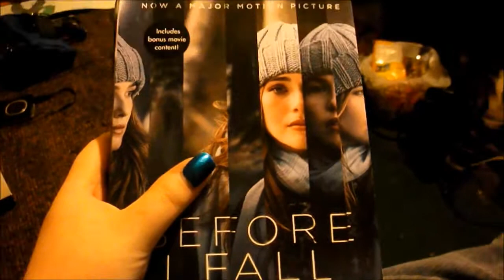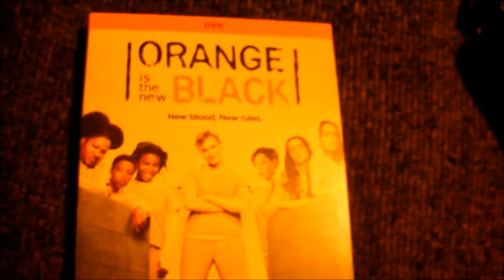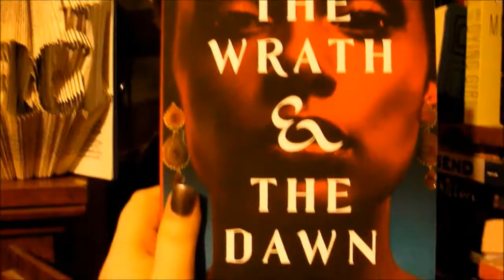2017 May Haul (2 Books, 2 DVDs, 2 CD's + other goodies)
Here is everything I got in May.